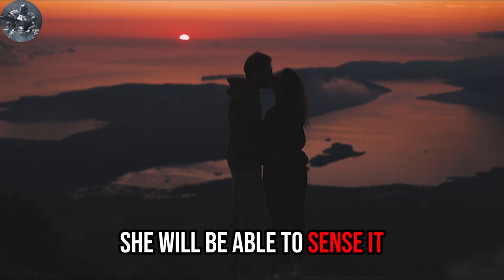How to make a woman respect you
✍️ A girl does not have to love you, in order to be attracted to you. She does not even have to LIKE YOU. She simply needs to RESPECT YOU.

In this video I give you 6 WAYS TO MAKE A WOMAN RESPECT YOU.

1. The videos I am creating do not impact the original works in any negative way.
3. The videos are very transformative in their nature and i am using only tiny pieces of video footage.